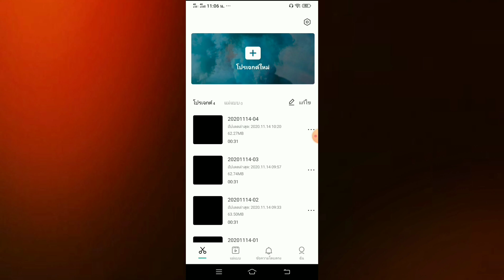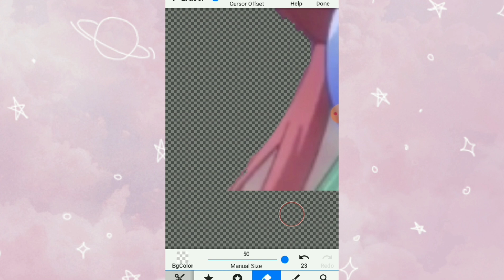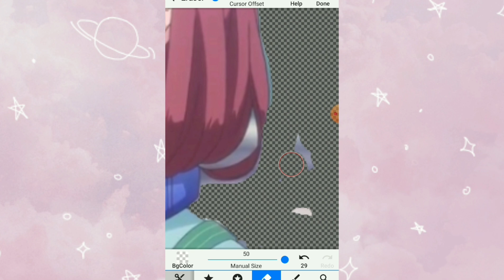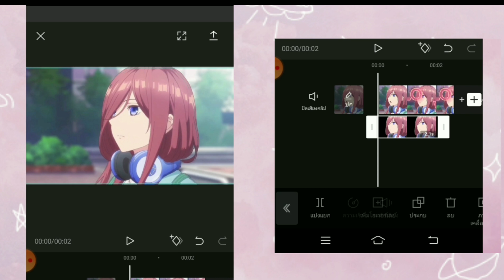tutorial amv : text on background !capcut